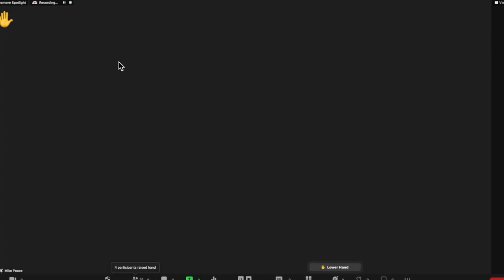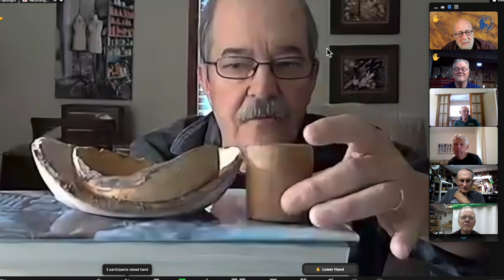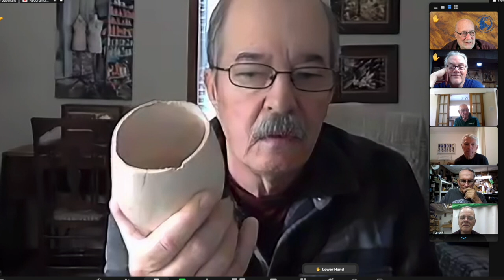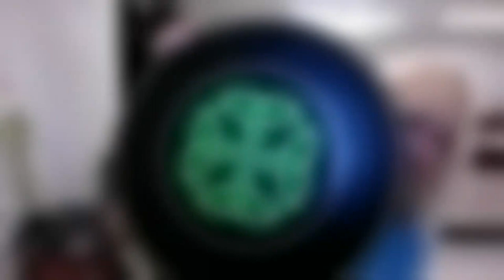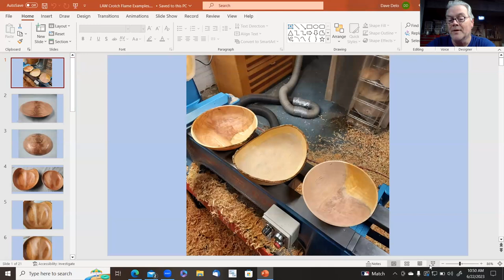Lancaster woodturners coffee hour #157 June 22 2023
preparing wood for turning and woodworking, Lancaster club tools purchase, walnut and dogwood boxed grain turning, negative rake scraper, diy collet chuck, carbide burnisher, spindle gouge, funnel club, Sherry Willets artwork, sandblasted platter, multi-axis platter, multi axis sketchbook, pyrography flowers, Dave Delo, feather figure, sawing for figure. @lancasterareawoodturners.org